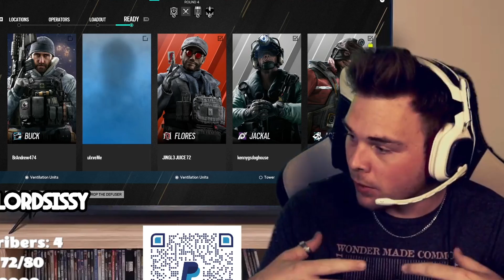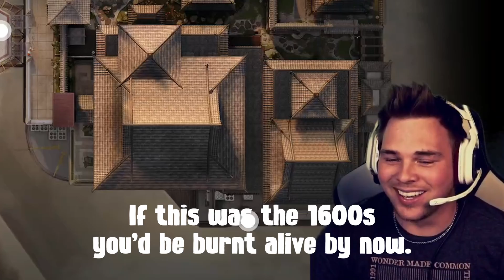HE CAN SEE THE FUTURE ~Diamond Lobby btw~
So let me tell you about this one, my team was losing energy like 3 hours into our day, this was going to be our first loss..until I started goofing around. It's amazing how a little bit of spunk can turn the tide in Tom Clancy's Rianbow Six Siege and how much it matters the energy and vibes.

You know whats always a vibe?

Xbox Gamertag
LittleLordSissy